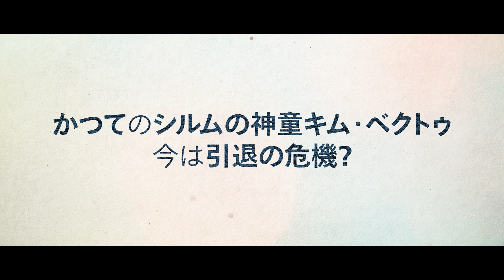『砂の上にも花は咲く』 オフィシャルクリップ映像 | Netflix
成功に恵まれず引退を意識しはじめた、かつてのシルムの神童。しかし、再会した幼なじみが彼の情熱に再び火をつける。

砂の上にも花は咲く | 12月20日 (水) NETFLIX 独占配信